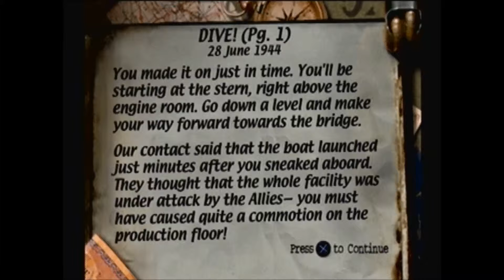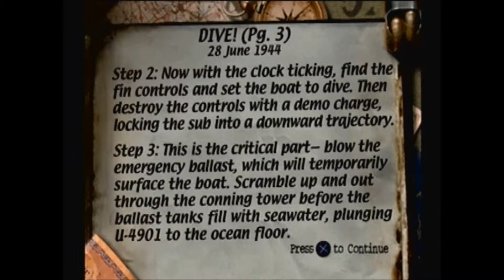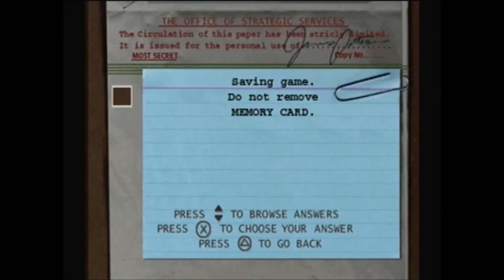The Hydrosme plays Medal of Honor Part 12 Get Off My Boat!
So I wanted to play Medal of Honor for the Playstation I hope You all will enjoy it as much as I did playing it. Fallow me on Twitter: @TheHydrosme Facebook